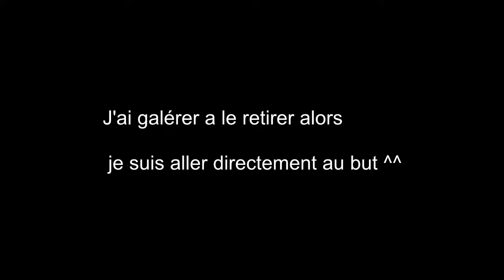Je déballe le Samsung Galaxy S7 [UNBOXING][HD][FR]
Salut c'est Dyxpraxi'x on se retrouve aujourd'hui pour une nouvelle vidéo unboxing cela faisait longtemps je crois que la dernière c'était mon micro il y a y a un ans. Je me retrouvai avec un Windows Phone depuis deux ans et demi mais le temps passe vite pour un téléphone et les applications ont finis par disparaitre enfin le peu qu'il y en avais de base. J'ai donc décidé de changer de téléphone et de mettre un peu d'argent sur ce dernier suite à plusieurs tests j'ai choisi le Samsung Galaxy s7 avant avant dernier de la marque coréenne qui est très bons en soit au moment ou j’écris ces lignes je l'ai depuis une semaine rien à redire. Je me suis donc dit que ce serait cool de faire une vidéo ou je déballe ce super téléphone en vidéo et voilà comment l'idée de cette vidéo est née donc vous verrez dans cette vidéo la boite , son contenu et le téléphone dans cette vidéo voilà j'espère qu'elle vous plaira cordialement Dyspraxi'X